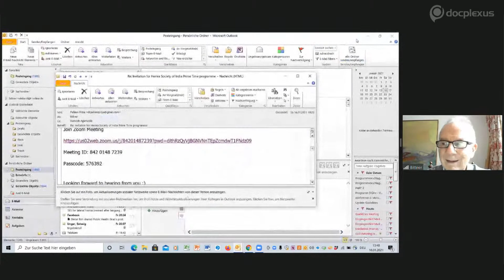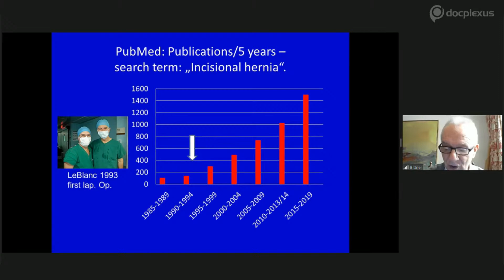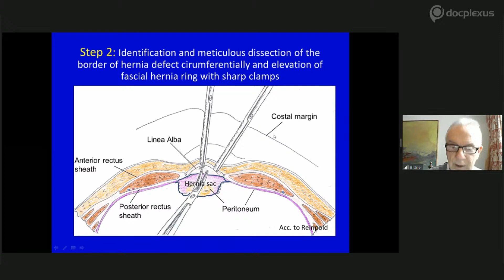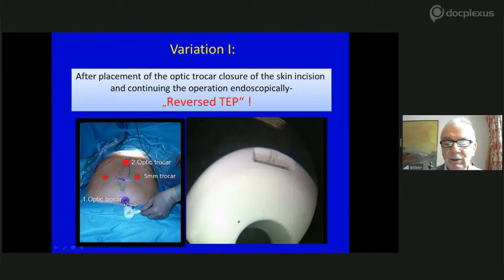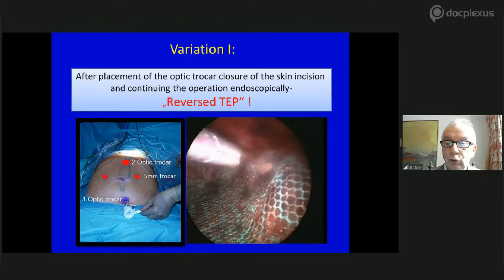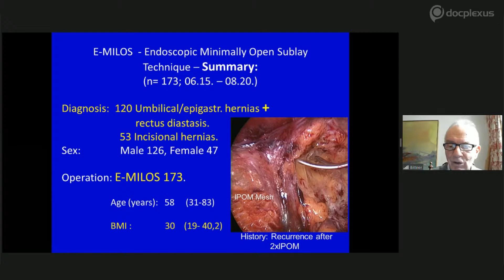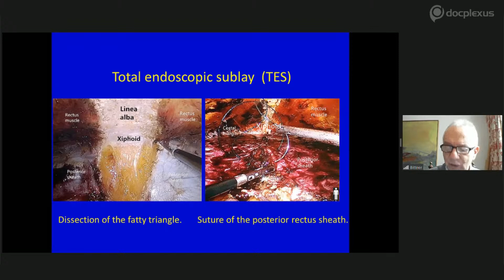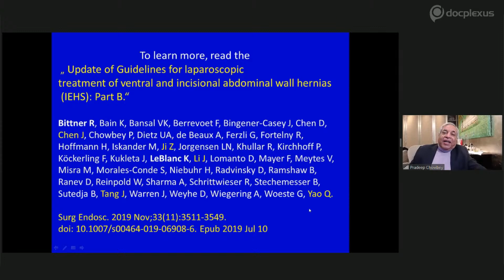Hybrid Or Totally Endoscopic Techniques In Repair Of Abdominal Wall Hernias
Recent advances in medicine and surgery have opened new hope to provide optimum management and care to the patient. On the same note, the minimally invasive approach is considered an appropriate way to repair multiple defects of the abdominal wall. The minimally invasive approach involves endoscopic and laparoscopic principles used to restore a hernia and solve other defects of the abdominal wall. The endoscopic technique offers additional advantages implied to perform surgery.

To better understand the aspects of endoscopic technique for repair of abdominal wall hernia, and choosing the appropriate method such as hybrid or totally endoscopic technique, Docplexus, in collaboration with the Hernia Society of India (HSI), has organized an “HSI Prime Time- Listen to the Legends" on 16th Jan 2021, 6:00 PM onwards.

Speaker:

1.      Prof. Dr. Reinhard Bittner

Professor of Surgery at Marien hospital in Stuttgart, Germany.

Moderators:

1.    Dr. Pradeep Chowbey

Chairman- Max Institute of Minimal Access, Metabolic & Bariatric Surgery, Max Hospital, Saket and Chief Editor, JMAS

 2.    Dr. Ramesh Agarwalla

Director G I and Minimal Access Surgery, Fortis Hospitals, Kolkata

President, Hernia Society of India (National Chapter of Asia Pacific Hernia Society)

Coordinator:

1.    Dr. Pallawi Priya

We invite you to submit your queries, which will be answered by the experts during this session.